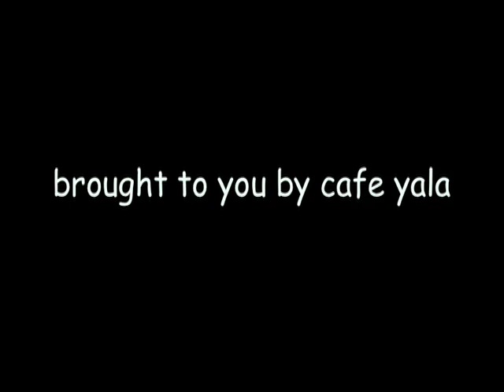the latte zoo- (mixed animal latte pours)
this is another friday afternoon challenge basically it was last 20min of trade an i gave myself the challenge to pour as many different animals that i could think of any any coffee or hot choc that came, enjoy